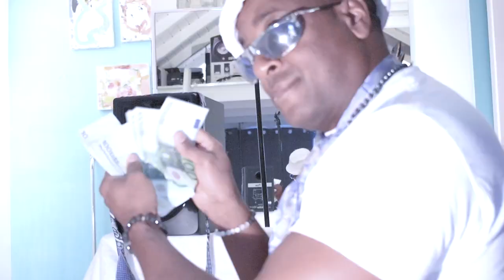HIGH VIBES song by C-WILL121 *(Like & Subscribe)*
C-WILL121 musichero onto earth from his own planet “GALAGREE” flying his “N.V.M. GALATIC” Space-Voyager hovering over earth’s Caribbean islands looking for a good time. HE FINDS IT in an island he often inhabits named St. Barths F.W.I. caribbean islands.
This music movie has a lot of great vibes about it so please share it & keep coming back to this channel as we, Maewi Entertainment, are always uploading new content her for you, the viewer.

:Song Info:
• HIGH VIBES Ft. (C-Will121) — Playing all live instruments, All Vocals, Mixed & Mastered